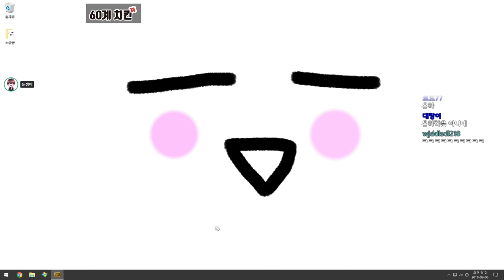신무기 MK47 한번 써봤습니다. 근데 이거 왜 만든총이죠?